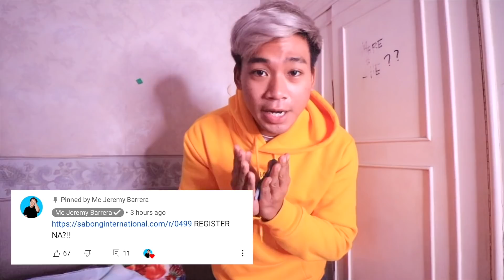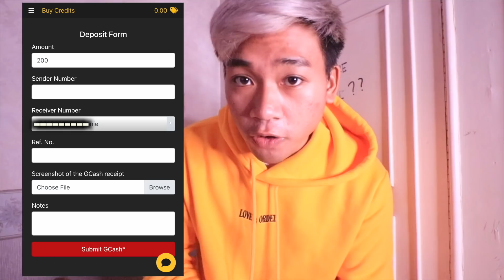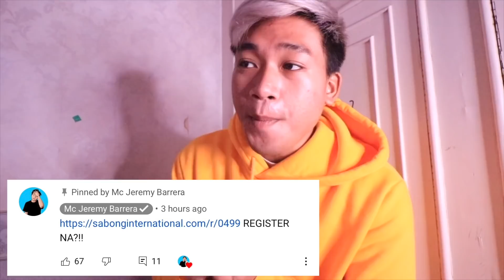NAUGHTY GF FOR A DAY (JEREMIYA)